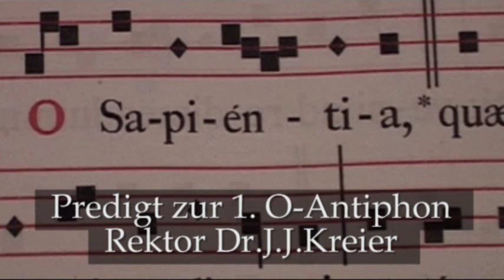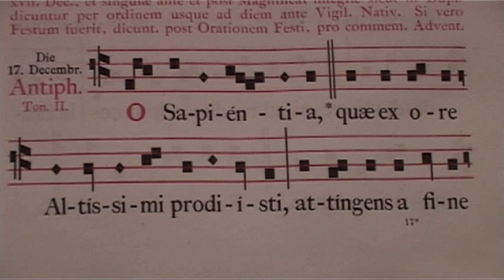Laute, in denen sich Gott "eingenistet hat"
Rektor Dr.Johannes J.Kreier in der Vesper im Kloster am Rande der Stadt/ SB 2016.